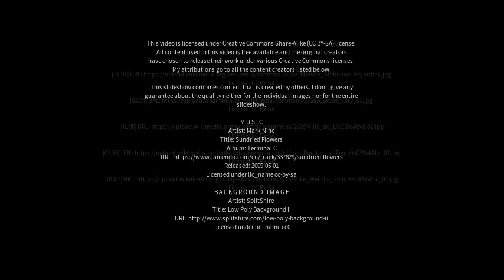Best places to visit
Best places to visit - Breakeyville (Canada) Best places to visit - Slideshows from all over the world - City trips, nature pictures, etc.